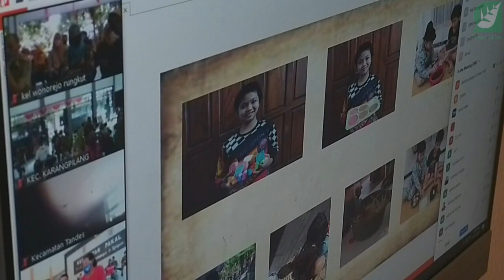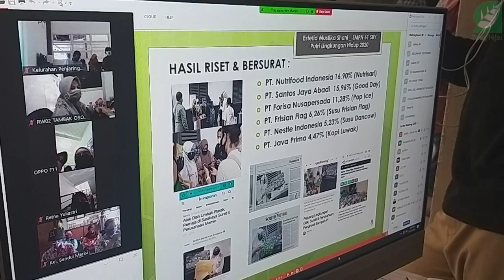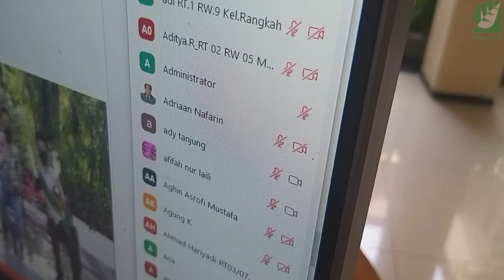Pangeran & Puteri Lingkungan Hidup 2020 Ajari Masyarakat Kelola Lingkungan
Pangeran & Puteri Lingkungan Hidup 2020 diundang DKRTH untuk mempresentasikan proyek lingkungan mereka. Mereka mempresentasikan proyeknya dihadapan 500 peserta Surabaya Smart City melalui online zoom meeting. Presentasi proyek pertama dilakukan oleh Davin Nayaka Manzila dengan menjelaskan proyeknya SAMIJEL (Sabun Minyak Jelantah). Presentasi proyek kedua dilakukan oleh Estetia Mustika Shani dengan menjelaskan proyeknya OSAQU (Olahan Saset Qu). Terakhir, presentasi proyek dilakukan oleh Tristan Kesyandria dengan menjelaskan proyeknya Budidaya Maggot BSF. Setelah presentasi dari pangeran & puteri lingkungan hidup dilanjutkan dengan pengenalan Maggot BSF.